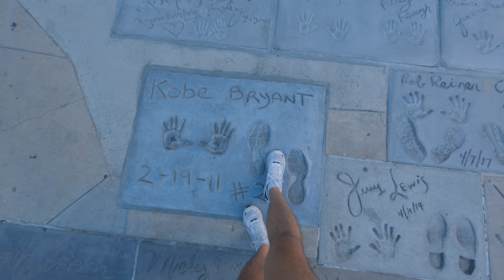Kobe Bryant's footprint and sign in front of the Chinese Theater Hollywood Asian trip to USA